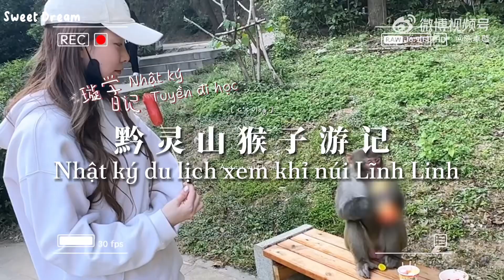[VIETSUB] Nhật ký du lịch xem khỉ núi Lĩnh Linh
🐳 Vietsub by Sweet Dream